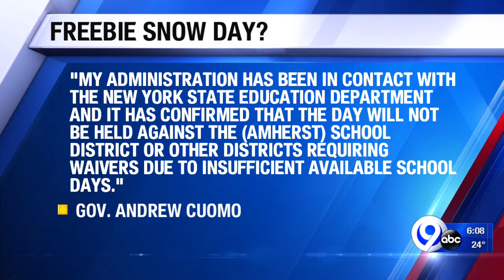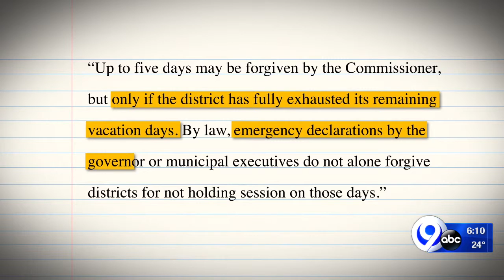Governor's freebie snow day contradicts state education law